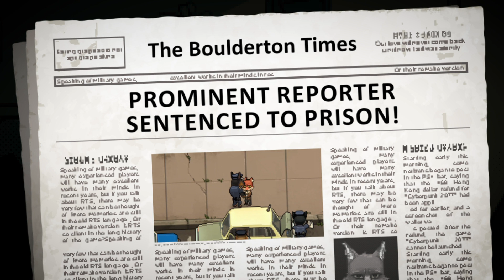Back To The Dawn [PC] Early Access Launch Trailer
Back To The Dawn is a choice-based RPG and the choices each player makes can dramatically shift the narrative and events they will experience.

Back To The Dawn is now available through Steam Early Access for PC via Steam

Back To The Dawn is coming to PC (Steam) in 2024.